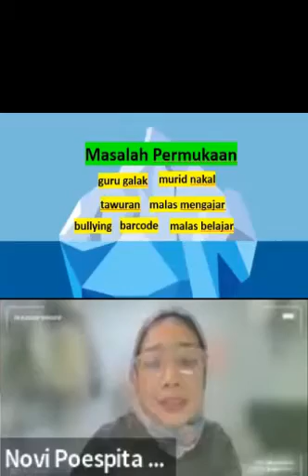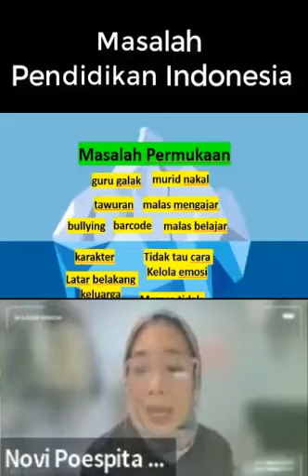Novi Poespitasari : Masalah Pendidikan Indonesia |Gerakan Sekolah Menyenangkan